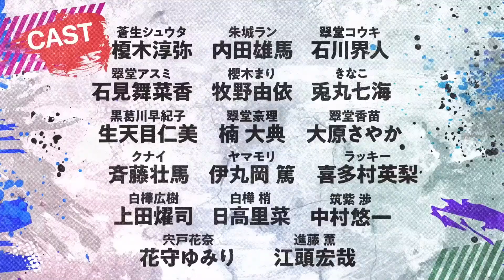Tokyo 24th Ward - Official Trailer 2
Tokyo Twenty Fourth Ward,
Tokyo Twenty Fourth Ward anime,
Tokyo Twenty Fourth Ward trailer,
Tokyo Twenty Fourth Ward anime trailer,

Tokyo Twenty Fourth Ward release date,
Tokyo Twenty Fourth Ward anime release date,
Tokyo Twenty Fourth Ward ep 1,
Tokyo Twenty Fourth Ward episode 1,

Tokyo 24,
Tokyo 24 project,
Tokyo 24 anime,
Tokyo 24 trailer,
Tokyo 24 anime trailer,

OUTRO : AMANOJAKU